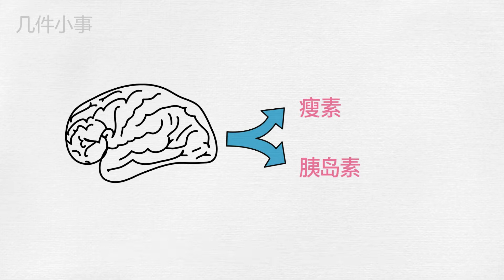你知道吗？脂肪会欺骗你的大脑，让你吃再多也觉得没吃饱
每当吃饱的时候，你的胃和你的大脑
会开始释放出瘦素及胰岛素等信号
通知身体：“你已经饱了”
让你进入无食欲的圣人模式
这些饱足感激素的定位类似踩刹车
可以阻止你的胃口一路暴冲到世界尽头
一旦它们没有正常运作，
你就很可能会失控爆吃到连你妈都不认得你

比如在高脂肪类型的食物中
含有一种叫脂肪酸的坏诈骗分子
就会降低身体对瘦素及胰岛素的敏感性
让你不容易产生饱足感，
就算吃了很多依然会误以为我还有点饿

而在所有脂肪酸里
隶属于饱和脂肪酸的棕榈酸
对胰岛素和瘦素敏感性的破坏力最强
在牛肉、奶油及烘焙用的酥油中都有这种成分。
所以富含脂肪类的食物还是尽量少吃了。